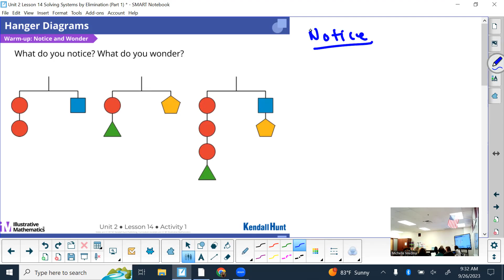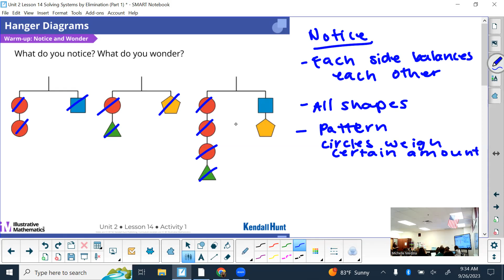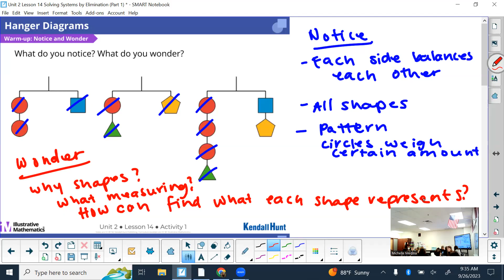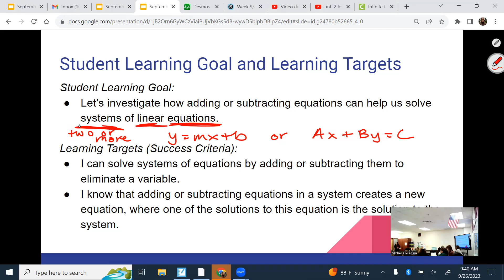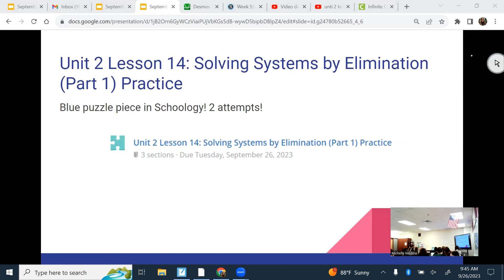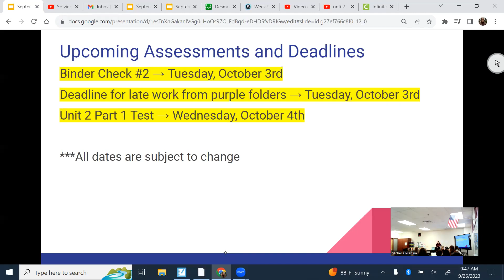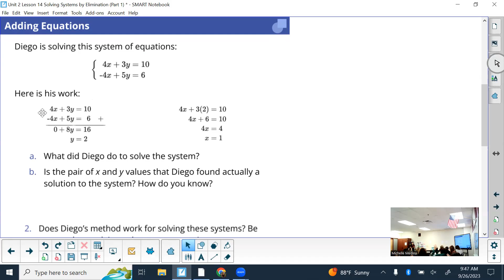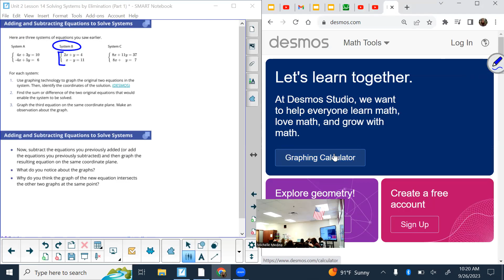Unit 2 lesson 14: Solving Systems by Elimination (Part 1)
IM Curriculum